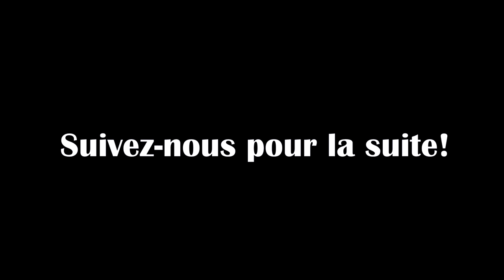Vanlife en Floride (Ép. 3): Manatee Springs State Park (lamantins!)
Notre passons par le parc Manatee Springs State Park, réputé pour ses lamantins. Notre séjour nous permet d'observer plusieurs animaux populaires, dont des oiseaux et des mammifères, mais également des moins connus comme la grenouille de serre et certains insectes de grande taille. La forêt de pins, régulée par les feux, représente un écosystème important en Floride.

00:00 Introduction
00:11 Arrivée au parc et visite du sentier sur passerelle (oiseaux et lamantins)
02:22 Vanlife : les avantages du camping!
03:30 Insectes nocturnes
04:57 Le lendemain: présentation des insectes
07:15 Les insectes de la forêt
07:56 JF présente la grenouille de serre
09:15 Myriame parle des feux de forêt et des espèces d'arbres
11:31 En route vers la prochaine destination

Espèces présentées dans cette vidéo:
Lamantin des Caraïbes (Trichechus manatus) - Manatee
Cerf de Virginie (Odocoileus virginianus) - White-tailed Deer
Grande aigrette (Ardea alba) - Great Egret
Aigrette tricolore (Egretta tricolor) - Tricolored Heron
Aigrette bleue (Egretta caerulea) - Little Blue Heron
Buse à épaulettes (Buteo lineatus) – Red-shouldered Hawk
Urubu noir (Coragyps atratus) - Black Vulture
Tortue conchoïde (Pseudemys sp.) - River Cooter
Grenouille de serre (Eleutherodactylus planirostris) - Greenhouse Frog
Punaise à pattes foliacées géante (Acanthocephala declivis) - Giant Leaf-footed Bug
Punaise à marges orangées (Largus succinctus) - Largus Bug
Blatte des bois de Floride (Eurycotis floridana) - Florida Woods Cockroach
Passale cornu (Odontotaenius disjunctus) - Horned Passalus
Palmier-chou (Sabal palmetto) - Cabbage Palm
Palmier -scie (Serenoa repens) - Saw Palmetto